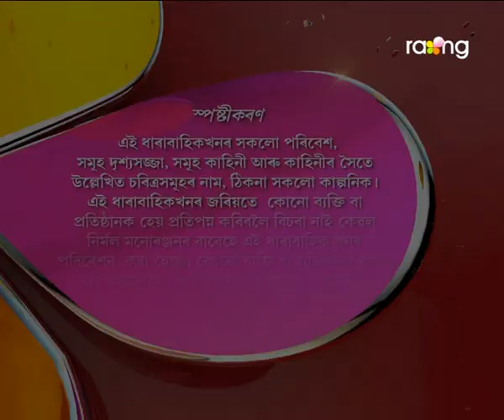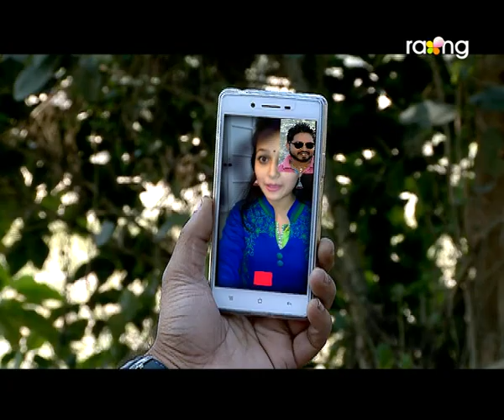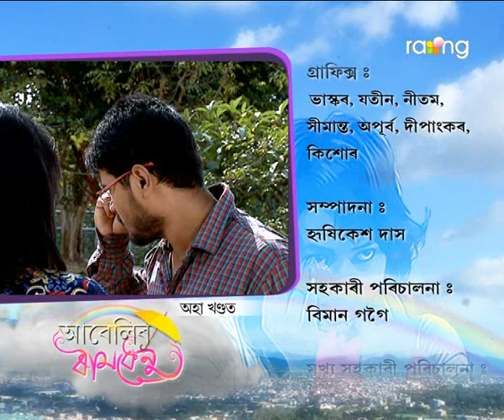Abelir Ramdhenu | 11th Jan | Full Episode | No 123